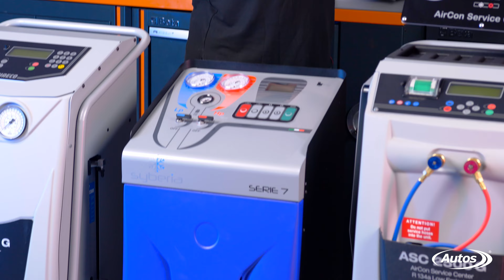Stacje klimatyzacji - który model wybrać? - Autos [ENG SUB]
❄️ Stacje klimatyzacji - zastanawialiście się kiedyś nad zakupem?

👀 Który model wybrać? Ile to kosztuje? Czy to się w ogóle zwróci?
Na te i inne nurtujące Was pytania odpowiedzą nasi Specjaliści z Działu Wyposażenia Warsztatów.

Oczywiście stacje klimatyzacji renomowanych producentów znajdziecie w sieci sklepów Autos i na

Ten film zawiera płatną promocję.